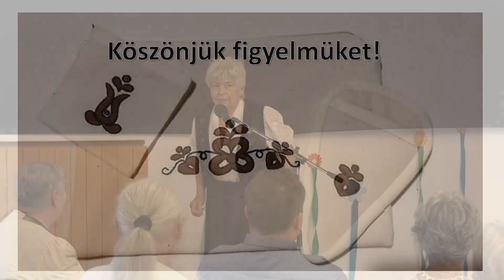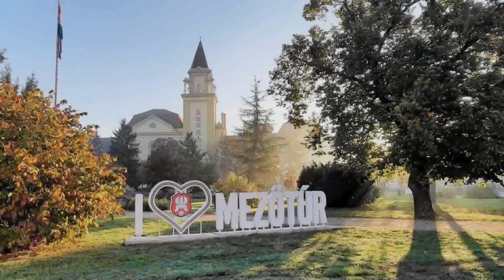A mezőtúri szűcshímzés múltját és jelenét bemutató előadás 2023.07.01.